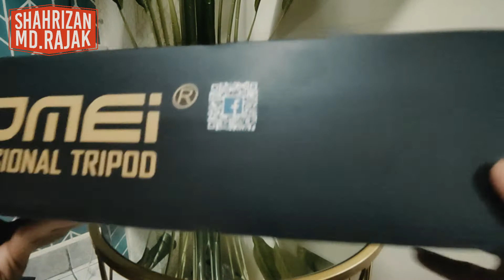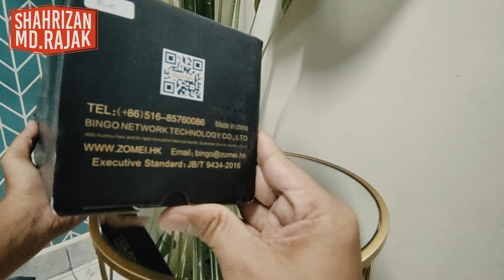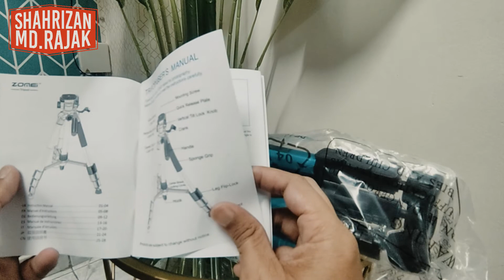Tripod Zomei model Q111 | Murah dan Praktikal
Terima Kasih.